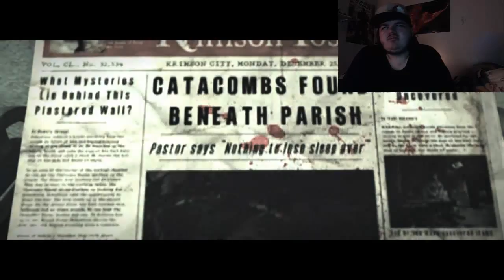L and friends play The Evil within part 12